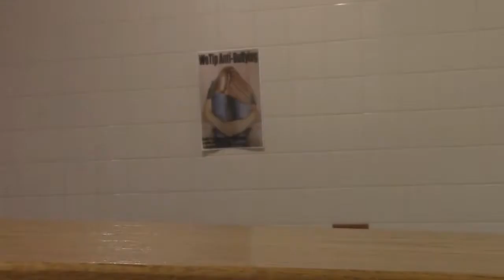Knightline News 5.8.15